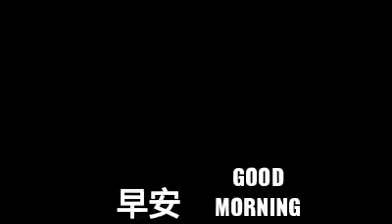簡單快樂❤️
說聲 早晨❤️